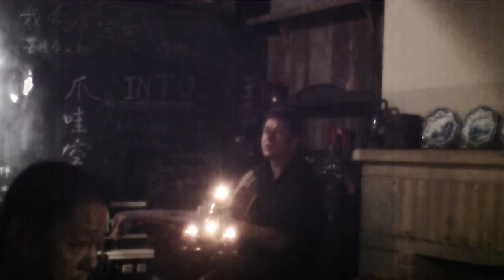Dr. Zeke plays Aardvark Spleen's Mexican Jail Live in Wuhan September, 2013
Bootleg Dr. Zeke Solo